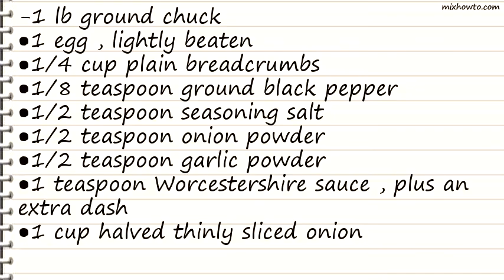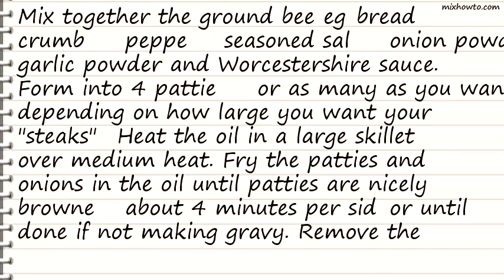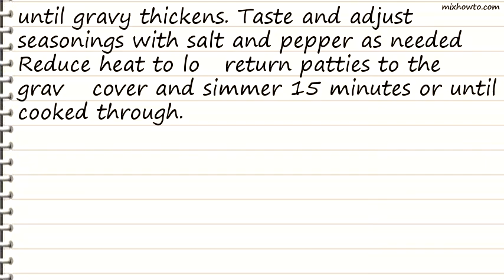Recipe Hamburger Steak and Onions With Gravy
INGREDIENTS:
-1 lb ground chuck
●1 egg , lightly beaten
●1/4 cup plain breadcrumbs
●1/8 teaspoon ground black pepper
●1/2 teaspoon seasoning salt
●1 teaspoon Worcestershire sauce , plus an extra dash
●1 cup halved thinly sliced onion
●1 tablespoon oil
●2 tablespoons self-rising flour
●1 cup beef broth
●1 tablespoon dry sherry (don't use cooking sherry)